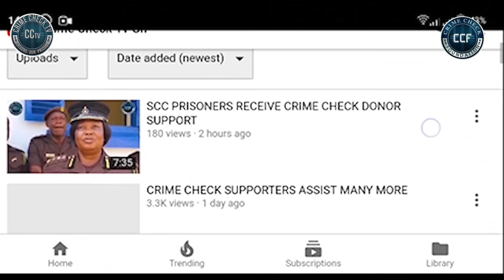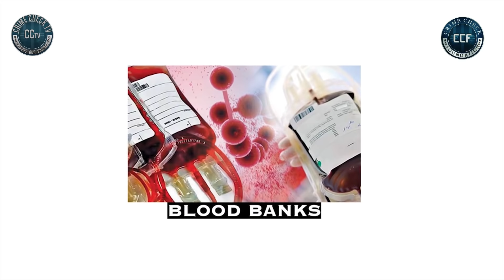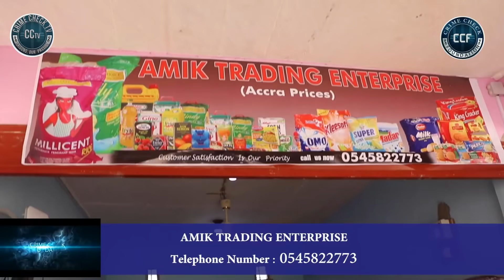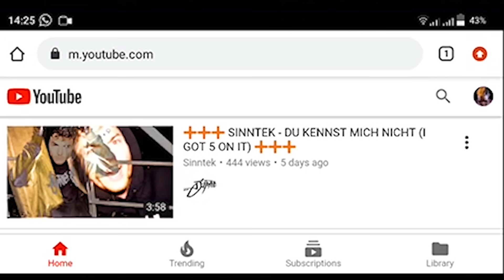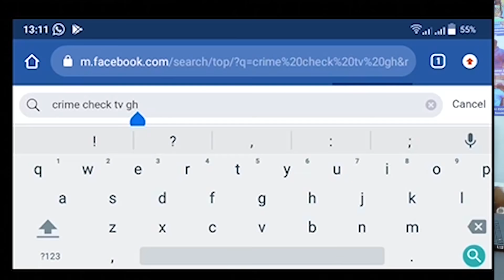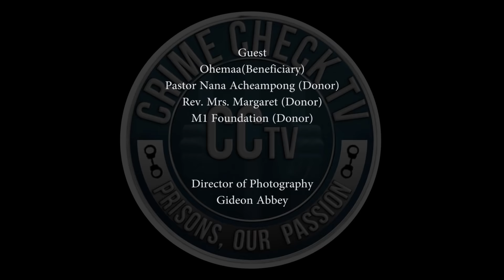WHEN YOU LEAST EXPECT AND GOD SHOWS A MIRACLE IN YOUR LIFE.